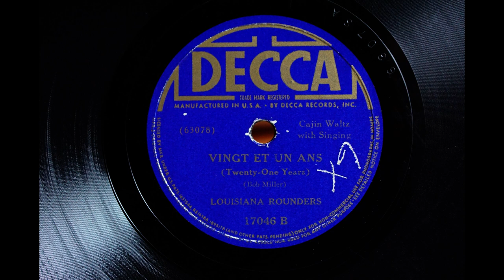Louisiana Rounders - Vingt Et Un Ans (Twenty One Years) - (sample)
15 December 1937. Adolphus Hotel, Dallas, TX – Louisiana Rounders (Joe Werner [vcl/hmny vcl/whistling/gt], Julius ‘Papa Cairo’ Lamperez [vcl/gt], Wayne Perry [fiddle]).  Louisiana Rounders - Vingt Et Un Ans (Twenty One Years)